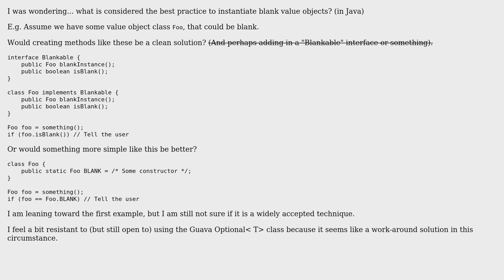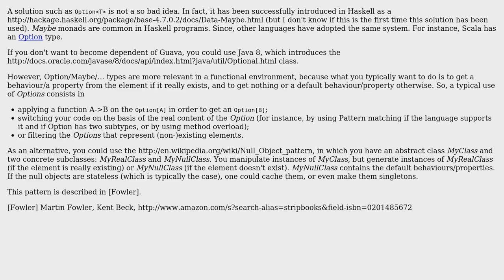Software Engineering: How should blank/empty value objects be instantiated/structured?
With thanks & praise to God, and with thanks to the many people who have made this project possible! | Content (except music & images) licensed under CC BY-SA | Music | Images & others | With thanks to user mgoeminne user elimirks user Doval and the Stack Exchange Network Trademarks are property of their respective owners. You are responsible for your own actions.